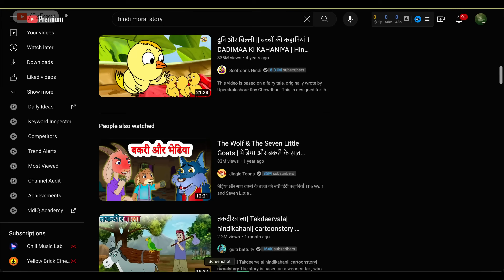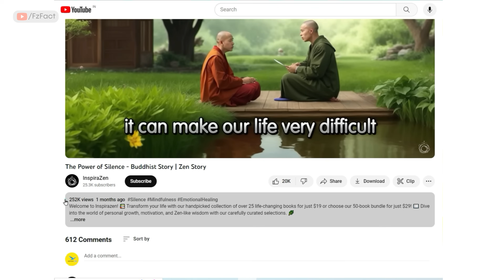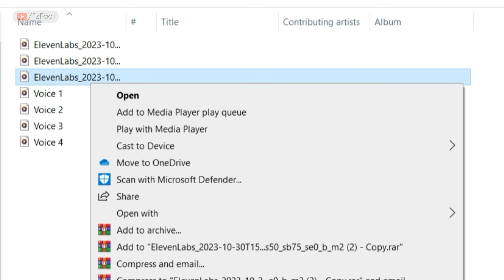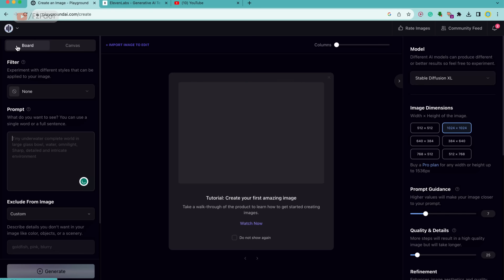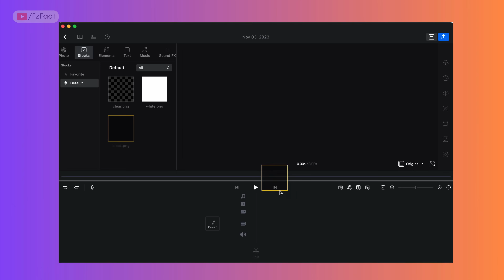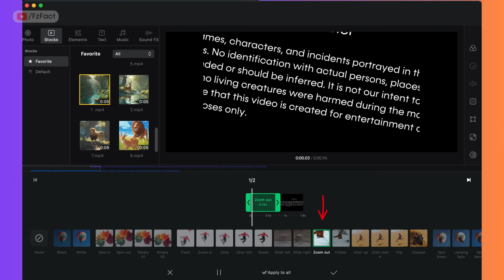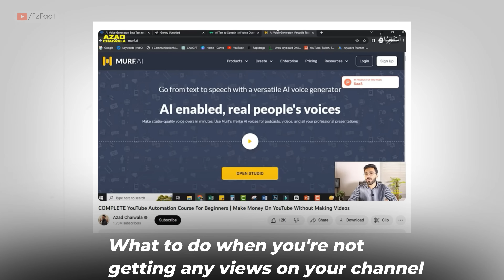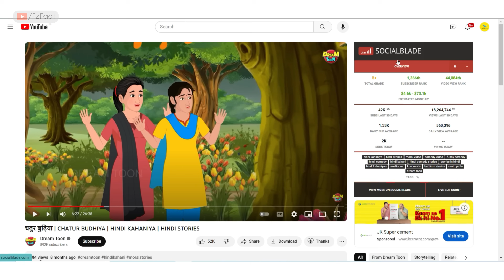AI Cartoon Video से Lakhs में कमाओ! | Complete AI Animation Course | 100% FREE | So Easy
Cartoon video kaise banaye, ai se 2d animation course in Hindi, is video me sikhoge ai se animation video kaise banaye aur online kaise kamaye full guide.

Offers 🥳

ai videogenerator
ai animation
2d animation course in hindi,
chat gpt
earn with chatgpt